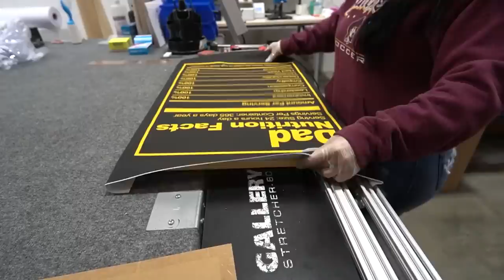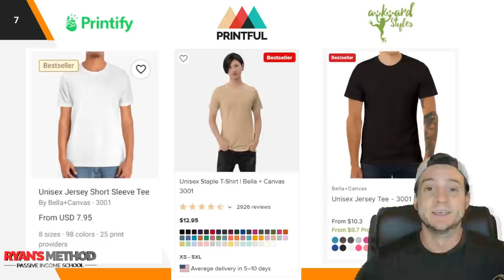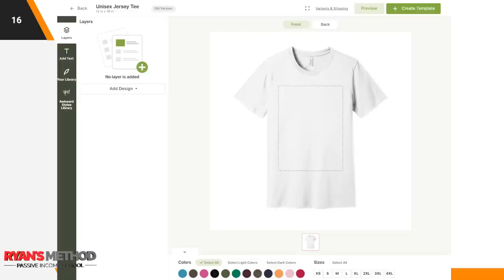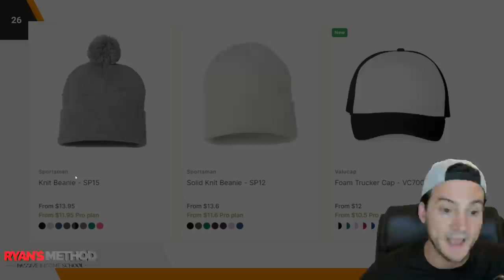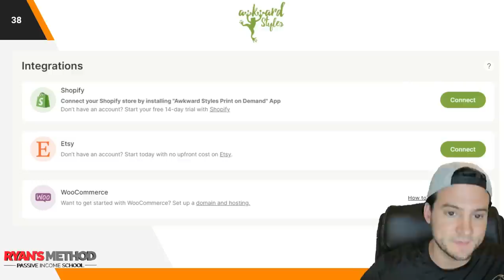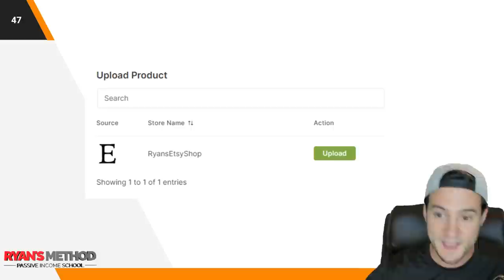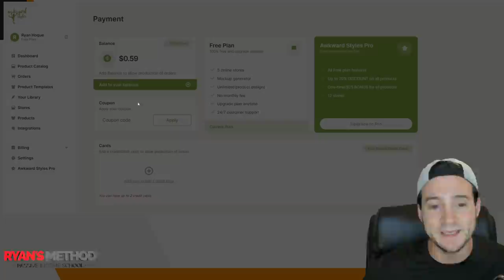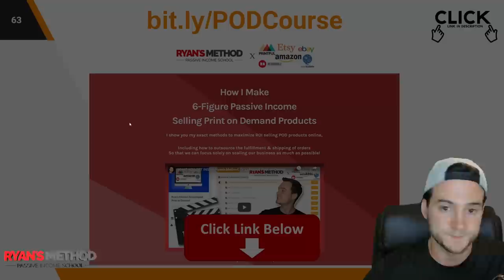I Saved 25% on T-Shirt Fulfillment by Switching to Awkward Styles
🔥 Awkward Styles (CODE: RYANHOGUE = 90 DAYS PRO, ✅FREE)

⌚ TIMESTAMPS
0:00 Introduction
1:10 Awkward Styles Facility
2:32 Pricing Advantage
5:57 Creating Products
13:39 Reviewing Sample Products
15:08 Integrating w/ E-commerce Websites
21:18 Account Setup
22:13 Get 90 Days Awkward Styles PRO Plan, Free!

🔨 UTILITY

🔥 POD AUTOMATION

🎨 DESIGN